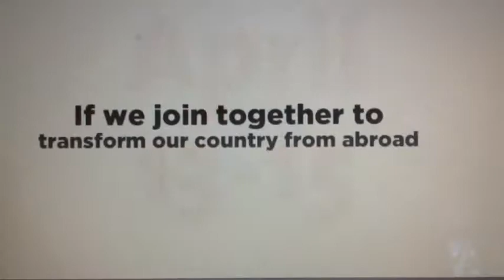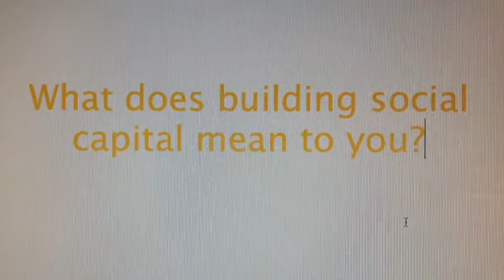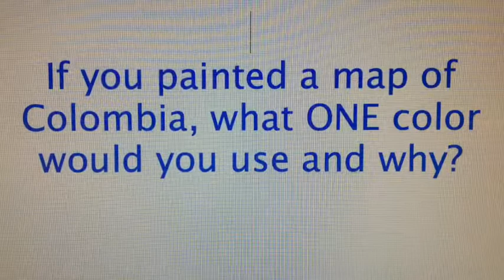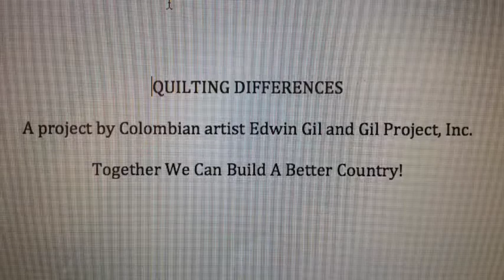"Construyendo Pais" Quilting Differences With Angela Londoño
About Quilting Differences
Quilting Differences part of, The VI Colombian Student & Professional Conference: Construyendo País, Perspectives of Colombia's Leadership in Latin America will take place at Cornell University on April 13-15, 2012
Quilting Differences is a project that blends technology with art to create a forum for thoughtful discussion. This art ensemble empowers immigrant communities by giving them an opportunity to express their understanding of their cultural duality (about race, gender, religion, sexual orientation, economy, etc.) and interpreting how they may reshape their homeland from abroad through painting, shapes and color. In addition, this art display hopes to illustrate their dynamic integration and contributions as active members of the American society.
Selected participants are exposed to the same prompts to then express their understanding using an online portal. These impressions are combined in one large quilt of artwork and displayed publicly for the purpose of opening new discussions about diversity and building Social Capital.
This art exhibit promotes unity among cultures while also providing an inside look at how people's childhood memories can make a lasting impression on how they view the world. Through art we can build Social Capital, bridge cultural gaps and empower societies.
The Artist
This project is a multicultural art initiative by Colombian-born artist Edwin Gil; the first project, which was developed for the city of Charlotte, NC, illustrates the different races, colors and creeds and connecting them through social media platforms like Skype, YouTube, Facebook and Twitter. Quilting Differences was originally submitted to the Crossroads Charlotte Foundation to be considered as an Achieving Community Today project. Gil's art venture got funded after hundreds of fans voted on the foundation's Facebook page. Furthermore, the installation will be exhibited at the 2012 Charlotte Film Festival.
The outcome was his visual interpretation of interviews conducted via Skype with people from China, Colombia, Costa Rica, England, France, Jordan, Kuwait, Mexico, Puerto Rico, Spain and the United States. Participants were asked to share one childhood memory specific to their culture, a brief bio and a favorite color in order to create the "quilt" pieces represented in this artwork.
Gil says that Quilting Differences is "an indicative of how cultures around the world can instantly be connected through the power of social media and demonstrates how we are all intertwined with each other." He also explains how interesting it is to see the similarities and importance that people place on a strong family support network, friends and community.
LATISM joined our conference to support the wide use of social media as a vehicle for change and connections. Moreover, they were thrilled by Gil's revolutionary use of social media as an instrument to create interactive art displays. After confirming Gil's participation on the conference, he expressed his joy via Twitter: "@Edwingil: What an amazing day and a great news today @LATISM @PorColombia." In kind, LATISM founder Ana Roca-Castro replied to his tweet: "@AnaRC: You deserve it. I love your idea and creative combination of art and social media."
LATISM, the largest organization for Latino and Latina engaged in social media, is a 501(c) 4 nonprofit, nonpartisan organization dedicated to advancing the social, civic and economic status of the Latino community. LATISM also serves corporate brands, NGOs and government entities, with a broad range of services including research, event sponsorships, and leadership training. One of the most popular hashtags on Twitter, the LATISM hashtag captures over 10 million impressions on a daily basis and enjoys the largest Latino network on Facebook.
The Conference
The VI Colombian Student & Professional Conference: Construyendo País, Perspectives of Colombia's Leadership in Latin America will take place at Cornell University on April 13-15, 2012. The event is organized by PorColombia (PC), a nonprofit organization that connects students and professionals with Hispanic and Colombian backgrounds globally. The organization promotes networking and leadership initiatives aimed to develop professional and entrepreneurial advancement.
As this year's host, the PC @ Cornell chapter wishes to continue the tradition of bringing experts that will significantly contribute to the ongoing debate of our country's future and the state of the diaspora in North America. Topics range from economics, urban planning, architecture, engineering and professional development. The objective of this conference is to stimulate discussion on making our country a leader in Latin America while contributing to the progress of the American dream. Previous installments have been hosted by Yale University, The George Washington University, NYU and Baruch College.